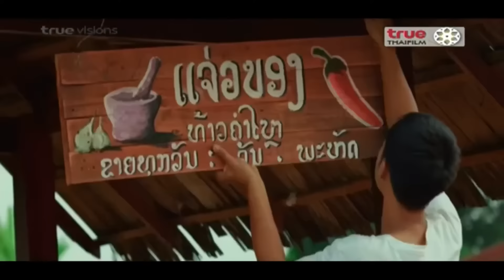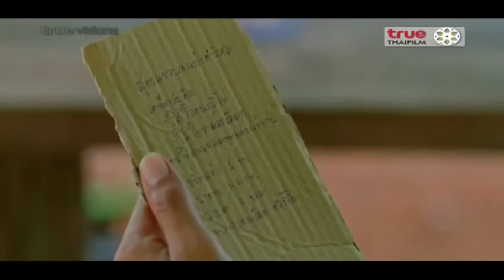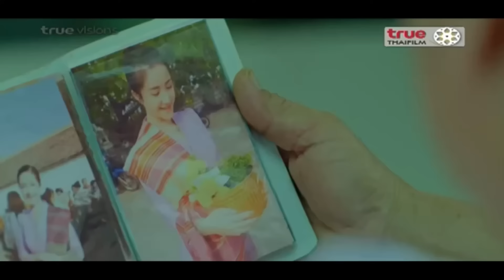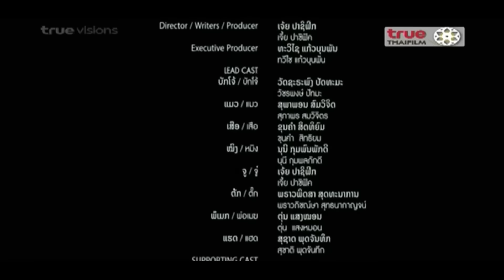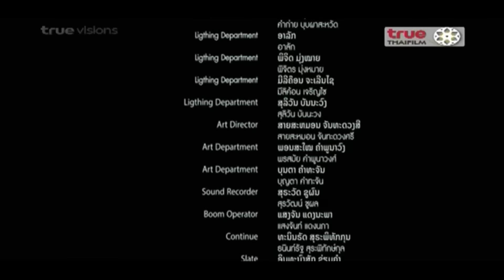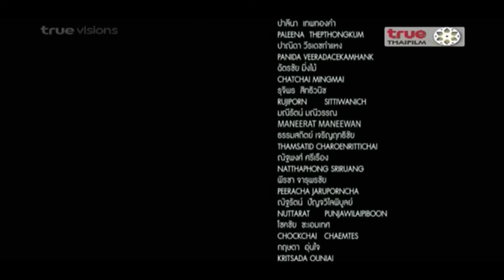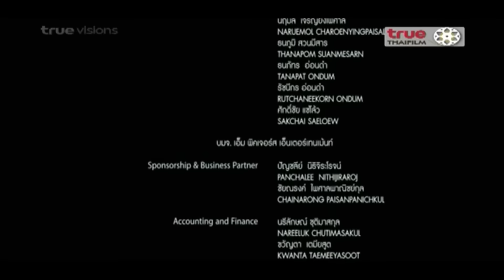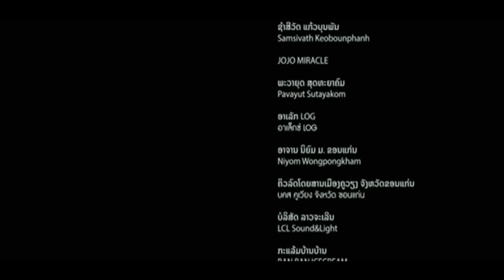ฮักมะย๋อมมะแย๋ม 2019 รักมะย๋อมมะแย๋ม ดูหนังออนไลน์ ดูหนัง ดูหนังฟรี HD